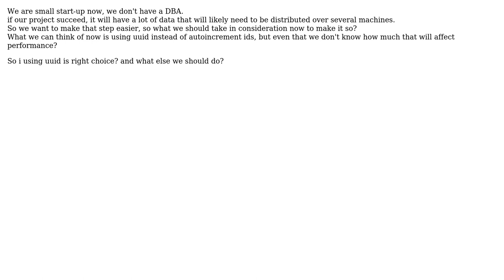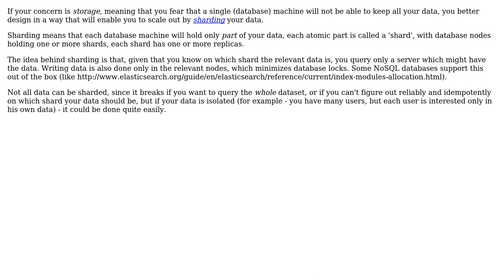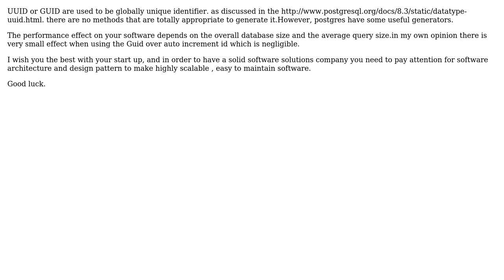What are the things to take in consideration when designing a database that likely will be...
Software Engineering: What are the things to take in consideration when designing a database that likely will be distributed after some time?

With thanks & praise to God, and with thanks to the many people who have made this project possible! | Content (except music & images) licensed under CC BY-SA | Music | Images & others | With thanks to user Uri Agassi user NuminousName user Marwan user JeffO and the Stack Exchange Network Trademarks are property of their respective owners. You are responsible for your own actions.